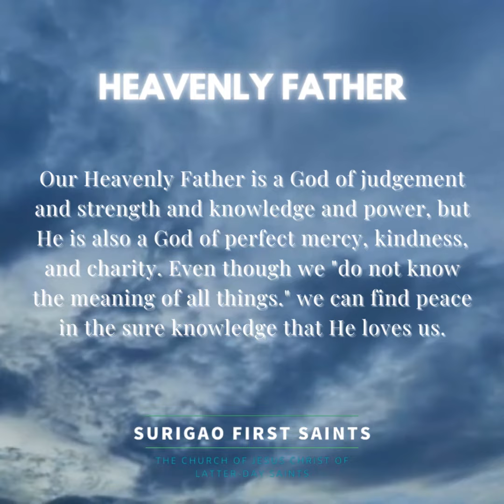Our Heavenly father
God the Father is the Supreme Being in whom we believe and whom we worship.